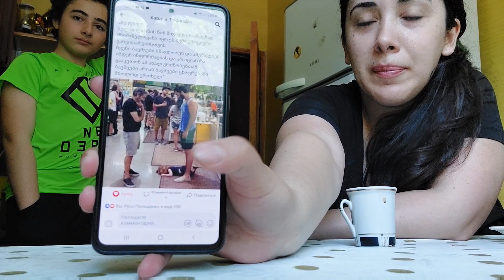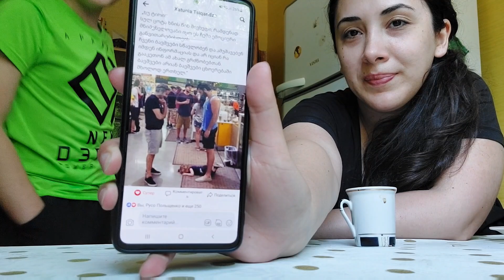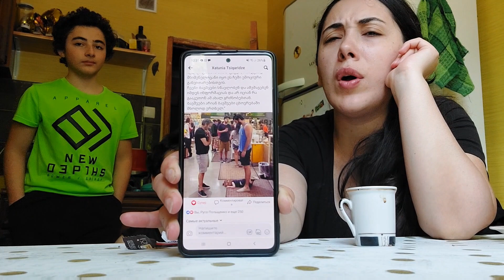გილოცავთ დღევანდელ დღეს 💚 კარგი მშობლობა ძნელია⁉️